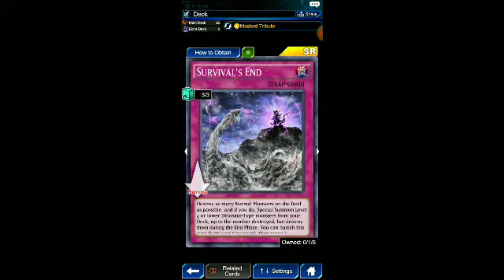سلسلة صعود Max في بطولة العالم #4 Yugioh Duel links